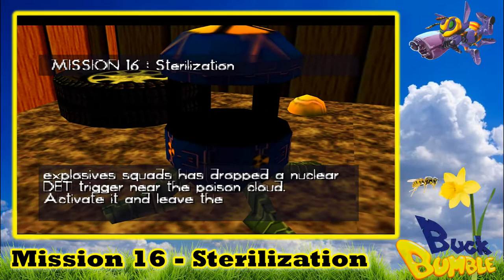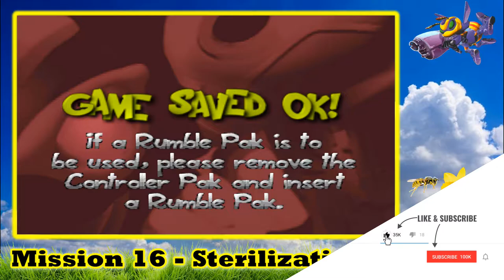Let's Play Buck Bumble - Episode 16 - Mission 16 - Sterilization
It seems eliminating the spore wasps and the carrier as not enough, as the carrier went down the crash has created a large spore cloud that is harmful if left be. Our allies have armed us with a bomb to disperse and sterilise  the cloud and help detox the area, deploy and run!